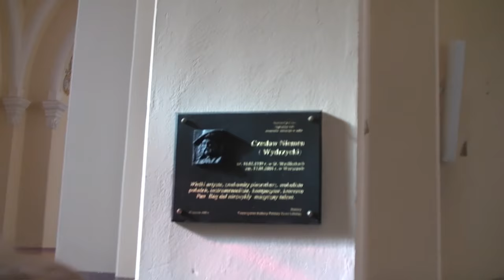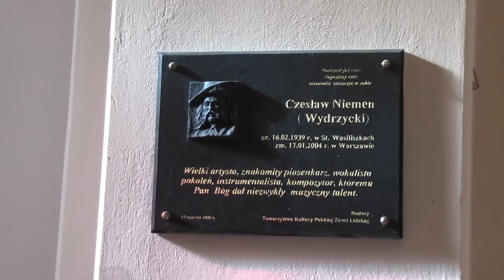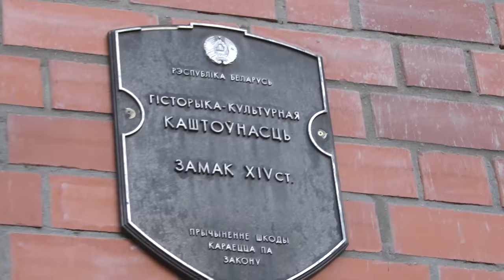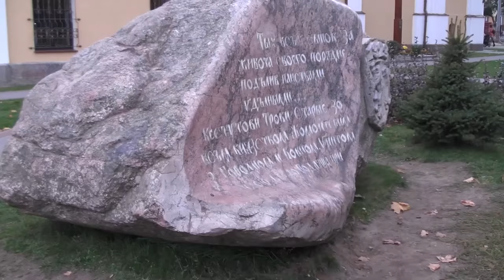Białoruś - dom Czesława Niemena, Jan Piwnik Ponury, zamek w Lidzie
Wycieczka Białoruś - ta znana i ta mniej znana.

Program: Waliszki kosciół św. Piotra i Pawła z tablicą Czesława Niemena (Wydrzyckiego), stare  Waliszki dom urodzenia i muzeum Czesława Niemena, wieś Wiewiórka, cmentarz wojenny gdzie spoczywają żołnierze AK i miejsce pochówku majora Jana Piwnika ps. Ponury, zamek w Lidzie, barokowy kościół farny p.w. Podwyższenia Krzyża Świętego.
4-11 października 2014 roku.